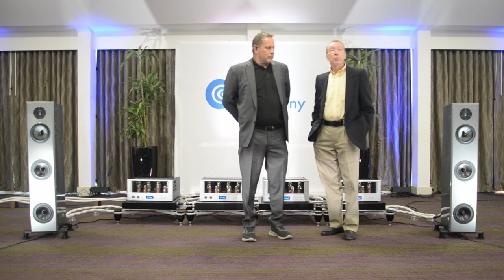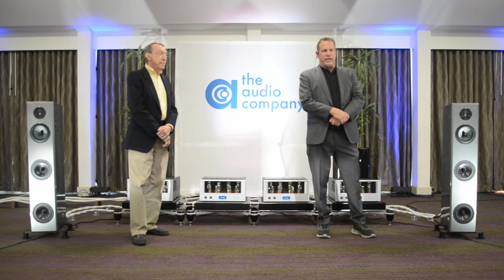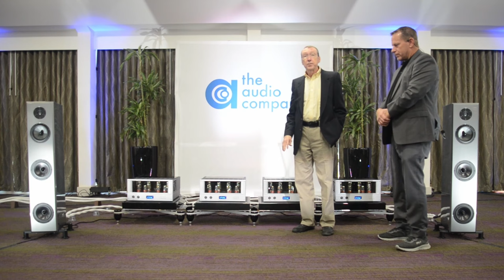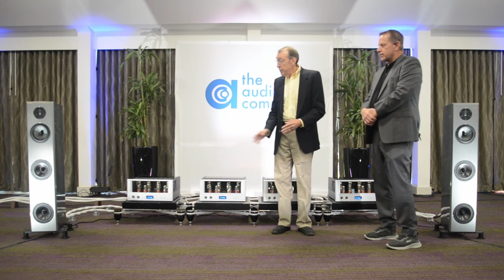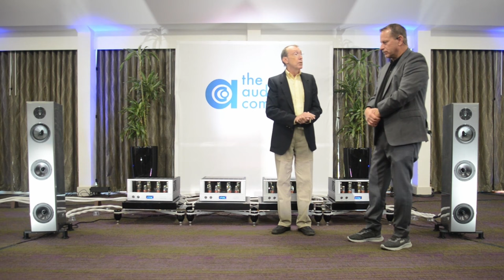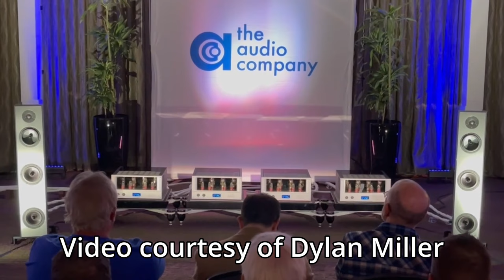E157: Capital Audiofest 2023-TAC, VAC, & VSA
0:00 Intro
0:18 Today's Topic: The Potomac Room – TAC, VAC, & VSA
0:39 The Potomac Room Experience
2:59 The partners introduce you to the system – Front end and electronics
5:56 Amplifiers, loudspeakers, and cables
10:13 “It Could Happen To You,” Dmitri Matheny, Sagebrush Rebellion
12:27 “Related To One,” The Buster Williams Trio, 65 Roses
14:37 The bold move for this years system
16:36 Highlighting the VAC and VSA sonic DNA, for a LOT LESS
17:00 Active Room Correction with multiple subwoofers
18:31 All driven the “The Million Dollar” sources and front end
19:21 Soaring performance
20:29 Martini Time
21:00 Outro-Subscriptions

Today I’m sharing my last visit to one of the most exceptional rooms at Capital Audiofest 2023. Of course, I’m talking about the Potomac room, which is the annual home to the Audio Company of Marrietta, Georgia, the Valve Amplification Company of Sarasota, Florida, and Von Schweikert Audio, of Riverside, California.

This year, they really changed things up. Take a look…

And, my apologies for the poor production for this episode. I had a power outage as I was finishing this up, and my editing suite was badly damaged, leading to a rougher look than I normally am able to achieve.

The system in this room included...

Transrotor Rondino Turntable with TR5003 Tonearm - $23,200
Airtight PC1 Supreme MC cartridge - $11,000
VAC Statement Phono Preamplifier - $80,000
Esoteric N-01 XD streamer/renderer/DAC - $20,000
Aurender W20SE music server/streamer/renderer - $25,000
Aurender MC10 Master Clock - $16,000
Esoteric K1 Grandioso CD/SACD player - $21,000
VAC Statement Line Preamplifier - $80,000
VAC Signature 202iQ Power Amplifiers - WORLD DEBUT – $22,000 each - $88,000
Von Schweikert Endeavor Special Edition Speakers - $27,000.pr
Von Schweikert Shockwave 12 (subwoofers) - $15,000 ea
 - two used throughout the room for active room correction
This system uses Critical Mass and Artesania Audio racks, and Masterbuilt cables